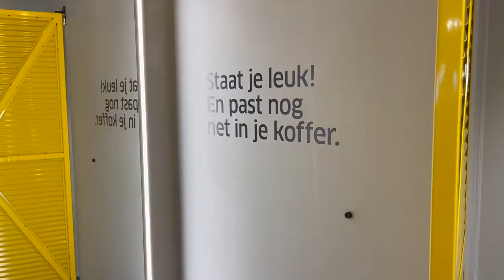ANWB Winkel Middelburg is weer open...in een nieuw jasje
De een na de andere klant stond gisteren aan de toen nog gesloten deur van de ANWB-winkel Middelburg te rammelen. Tevergeefs, want het voltallige team was nog druk in de weer met de herinrichting van de winkel. Een enorme klus.

Toch vond bedrijfsleidster en medewerkster van het eerste uur, Monique Arrebout, een paar minuutjes om ons te woord te staan, om iets te vertellen over het nieuwe concept. Meer beleving, en een nog uitnodigender indeling, als het gaat om uithuizige zaken als sport, vakantie en ontspanning. De collectie en het dienstenpakket zijn niét veranderd. Je vindt die alleen wel op andere plekken nu.

Vanaf 10 uur vanochtend geen gerammel aan de deur meer. De ANWB is weer geopend!